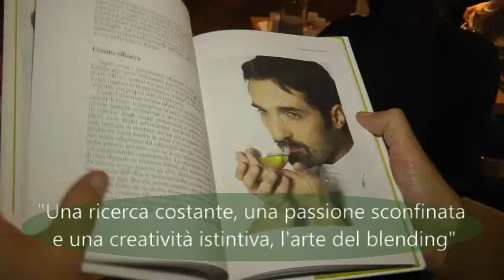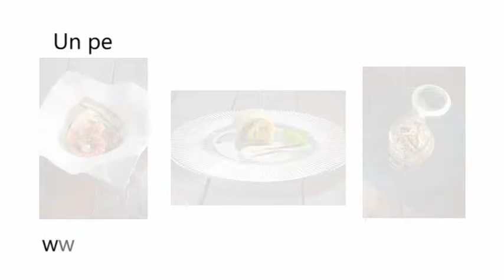L'olio non cresce sugli alberi Dolce fruttato Zucchi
Una eccellenza distintiva e competitiva tutta italiana, nata da un sogno: unire i sapori e le fragranze della mandorla e della mela in un olio extravergine blended. La ricerca continua della perfezione di Giovanni Zucchi.